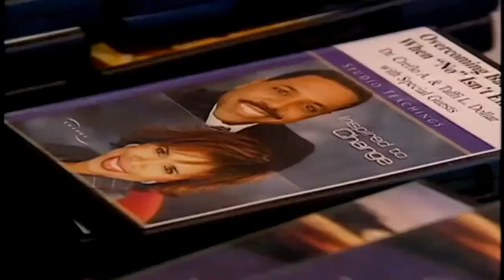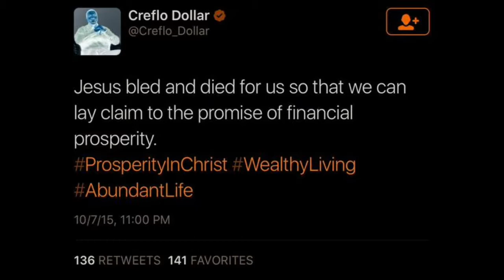Heretic Creflo Dollar teaches that Jesus died to make you rich